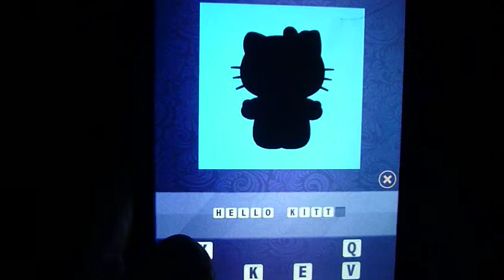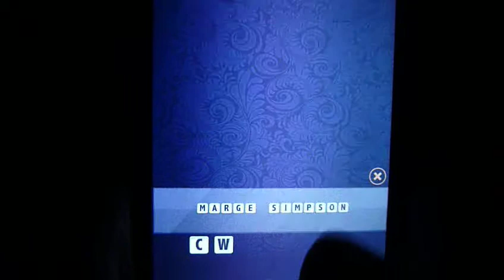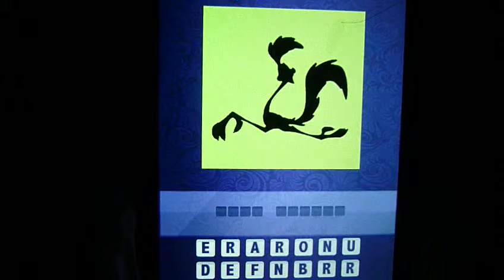Icon erkenner APP Review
Ja freunde schade aber die APP ist aus dem Store wenn jemand den Link findet kann er ja bitte schreiben wo es die APP noch gibt.